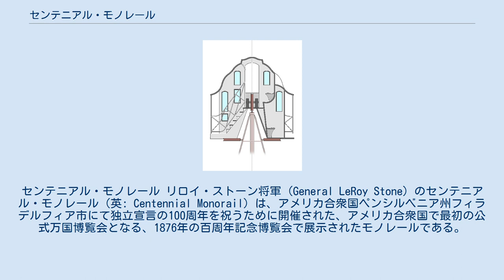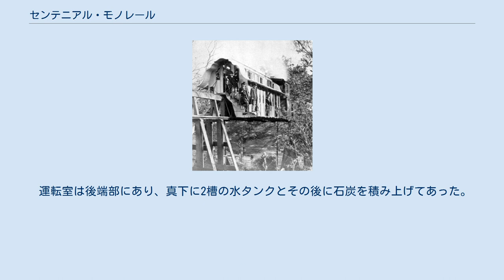センテニアル・モノレール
アメリカ合衆国の歴史_(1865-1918)
センテニアル・モノレール リロイ・ストーン将軍 (General LeRoy Stone) のセンテニアル・モノレール（英: Centennial Monorail）は、アメリカ合衆国ペンシルベニア州フィラデルフィア市にて独立宣言の100周年を祝うために開催された、アメリカ合衆国で最初の公式万国博覧会となる、1876年の百周年記念博覧会で展示されたモノレールである。
 前面からの見取り図 軌道の延長は約155メートル（170ヤード）であり、フェアモント公園内の園芸ホールと農業ホールを結んでいた。
 車両は2階建てのものが1両で、ヴィクトリア調アール・デコ様式で精巧に装飾されていた。
 2輪の両フランジ車輪を洋梨型のロータリー蒸気エンジンで駆動していた。
 コンセプトそのものはラルティーグ式モノレールと同様で、車体重量は木製のA字型フレーム上部に設置されたレールで支え、バランスをとるためのガイドレールが1,346ミリメートル（4フィート5インチ）下に2本設けられていた。
 荷重輪の直径は711ミリメートル（28インチ）であった。
 ボイラーは従来の蒸気機関のものと同様で、長さ6,400ミリメートル（21フィート）、直径863ミリメートル（34インチ）であった。
 運転室は後端部にあり、真下に2槽の水タンクとその後に石炭を積み上げてあった。
 展示されたものを改良したものが、1878年にペンシルベニア州のブラッドフォード&フォスター・ブルック鉄道で利用されていた。